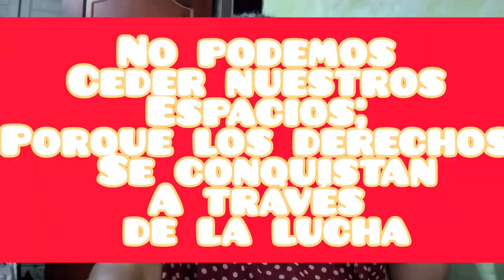ADUCESAR SOMOS TODOS 11 DE DICIEMBRE DEL 2022